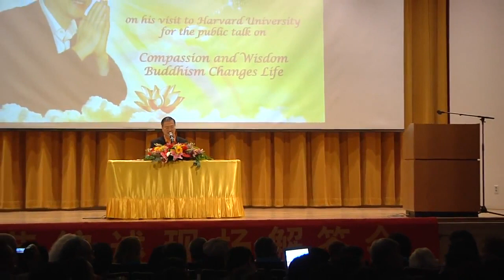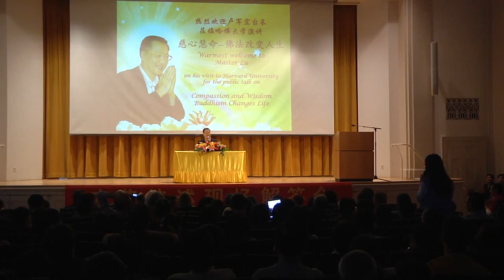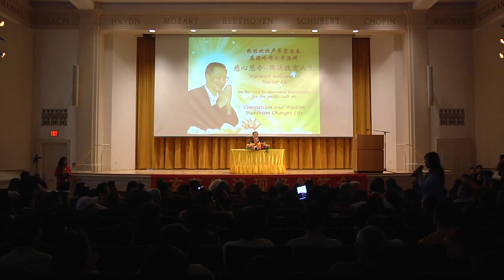【2012】 20120929 法会开示 美国哈佛大学